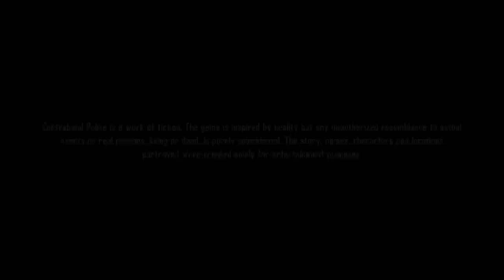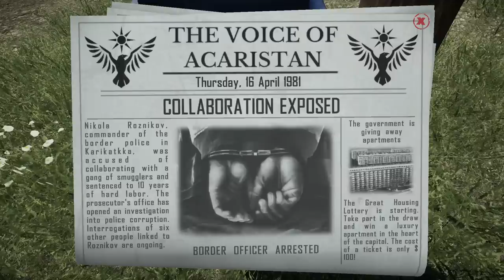Our Border Officer Sim Life Begins ~ Contraband Police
Welcome to the world of being a border police officer. We get tasked with first just checking papers and marking what we see on cars, then move into searching for contraband the next day.

You are a border police inspector in a communist country of the early 1980s. Every second driver is a smuggler and the vehicles are stuffed with hidden contraband. Documents, vehicles, cargo.. everything is a subject to detailed control...